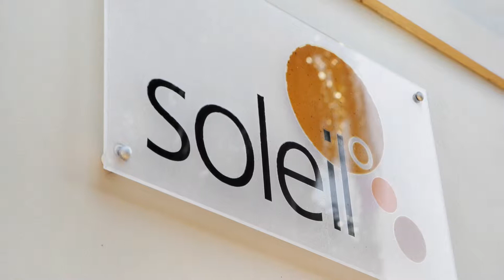Richardson & Wrench Marrickville - 3/4 Marcia Street, HURLSTONE PARK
Surroundpix is Australia’s leading real estate media company. Providing quality real estate photography, floorplans, virtual tours and video across Sydney, Brisbane, Sunshine Coast, Tamworth and Armidale.

Surroundpix is not a franchise, with endless years of photographer experience and determination, staff development, personalized & friendly customer service. We have the distinct advantage to help enhance your property.

☑ Great value for money, affordable and effective
☑ Quick turnaround, next business day delivery on all photos
☑ Superb quality. Attract more buyer
☑ Range of packages to suit every marketing budget
☑ Increased exposure. Virtual tours and Interactive Floor Plans allows your property to be ‘Open for Inspection 24 hours, 7 days a week’. Great for attracting overseas interest.